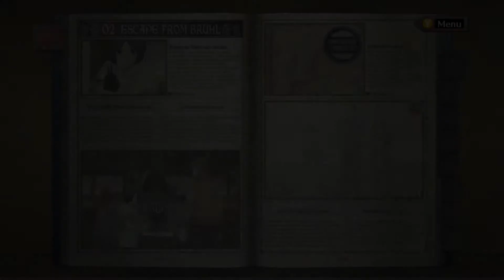Valkyria chrinicles (pc) : part 7 : Retreat from bruhl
The third battle in the game this time we have a gate to protect and a tank to deal with. First this you want to do is takeout the sandbags on the other side. on the right north most of the map there will be enemies hidden in the buildings.